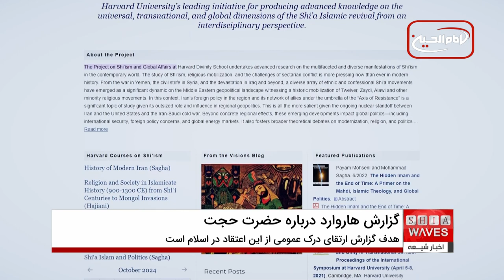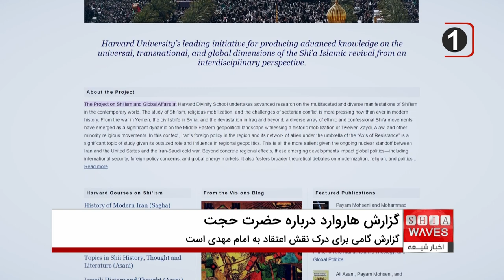گزارش تأثیر اعتقاد به حضرت مهدی بر سیاست جهانی در دانشگاه هاروارد!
گزارش تأثیر اعتقاد به حضرت مهدی بر سیاست جهانی در دانشگاه هاروارد: گزارش جدیدی که توسط مؤسسه "ویذرهد" در دانشگاه هاروارد منتشر شده است، به تأثیر اعتقاد به حضرت مهدی بر سیاست جهانی پرداخته و نگاهی عمیق به این باور مذهبی در اسلام دارد.
 این گزارش با تحلیل ارتباطات میان اعتقاد به امام مهدی عجل الله تعالی فرجه الشریف و تحولات سیاسی بین‌المللی، به بررسی نقش این اعتقاد در ایجاد تغییرات اجتماعی و سیاسی در جوامع اسلامی پرداخته است.
از جمله مهم‌ترین نتایج گزارش، تأثیر این باور بر حرکت‌های اجتماعی و سیاست‌های جهانی است که توجه محققان و سیاستمداران را به خود جلب کرده است.

گزارش تأثیر اعتقاد به حضرت مهدی بر سیاست جهانی در دانشگاه هاروارد: چرا اعتقاد به حضرت مهدی می‌تواند در تحولات سیاست جهانی نقشی اساسی ایفا کند؟ آیا این باور تنها به مسلمانان مربوط است، یا اینکه تأثیرات گسترده‌تری در سطح بین‌المللی دارد؟
 برای پاسخ به این سوالات و کشف ارتباطات جالب این موضوع با شرایط روز جهان، حتماً ویدیو را مشاهده کنید.
شاید این گزارش بتواند نگاهی تازه به شما در مورد تأثیرات غیرقابل پیش‌بینی این اعتقاد عمیق بدهد!

ویدیوهای مرتبط